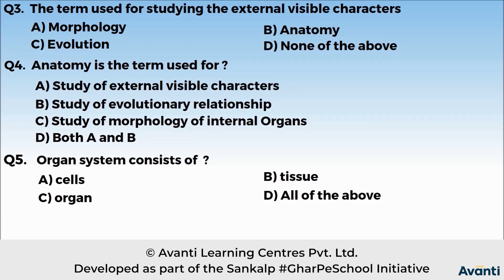1. 11B07.4 Recall Test